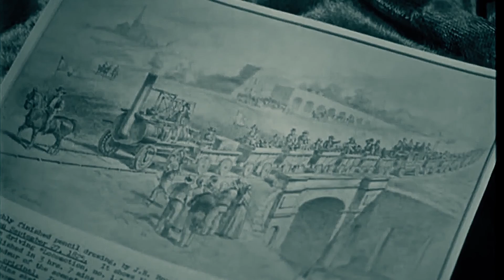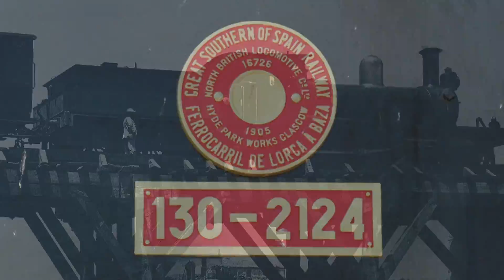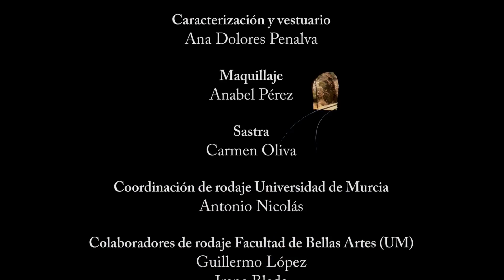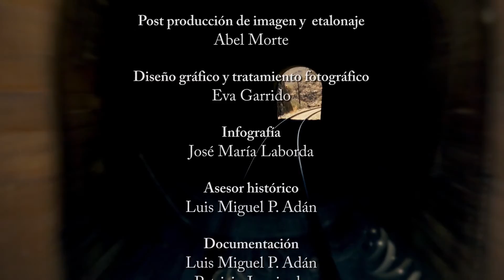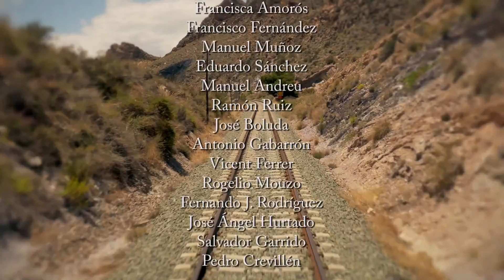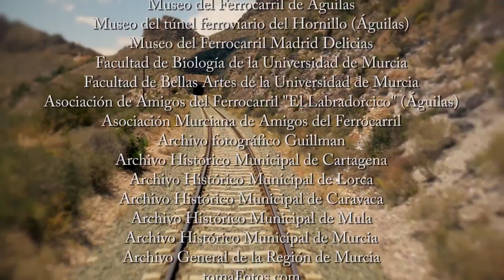Serie "Entre vapor, carbón y hierro". Capítulo V - Corazones de fuego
Corazones de fuego.
El ferrocarril, un transporte revolucionario, basado en las potentes locomotoras de vapor.

Serie "Entre vapor, carbón y hierro".